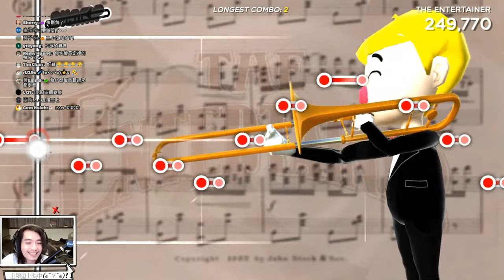濱口在你後面他很火